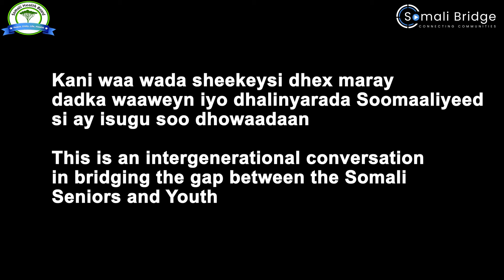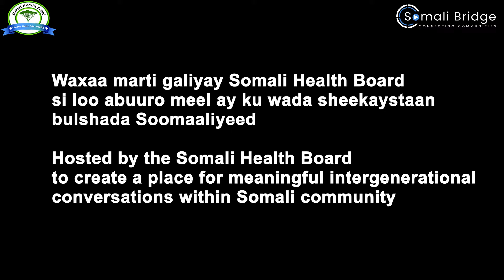Hooyooyin Soomaaliyeed iyo ciyaalka Say Walaahi maxaa kala qabsaday?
Kani waa wada sheekeysi dhex maray dadka waaweyn iyo dhalinyarada Soomaaliyeed si ay isugu soo dhowaadaan. Waxaa marti galiyay Somali Health Board si loo abuuro meel ay ku wada sheekaystaan ​​bulshada Soomaaliyeed. This is an intergenerational conversation in bridging the gap between the Somali Seniors and Youth. Hosted by the Somali Health Board to create a place for meaningful intergenerational conversations within Somali community.